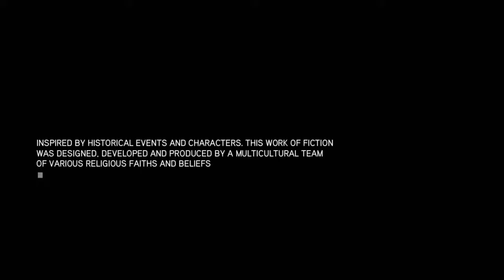Assassin's Creed Revelations Part 7 RTX 3060TI settings 2K (No Commented)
My settings:
- X570 TUF Gaming Plus Wifi
- DDR4 Corsair Vengeance Pro RGB 3600mhz
- SSD 512Gb Sabrent Rocket PCIe 4.0
- HDD Toshiba 7200RPM 3TB